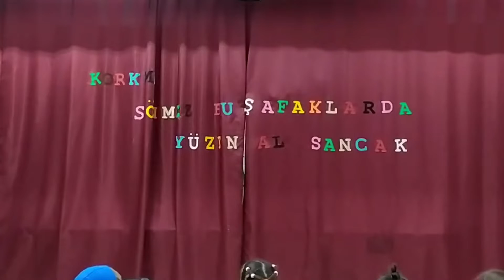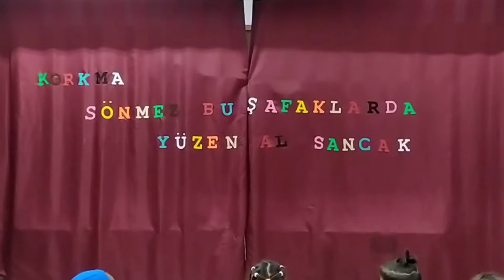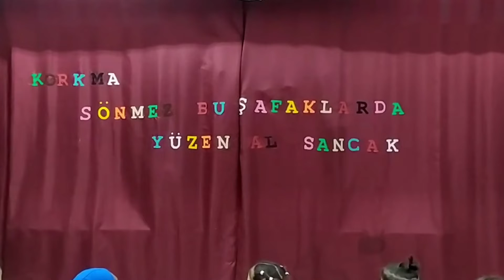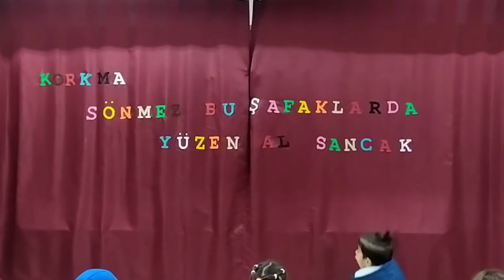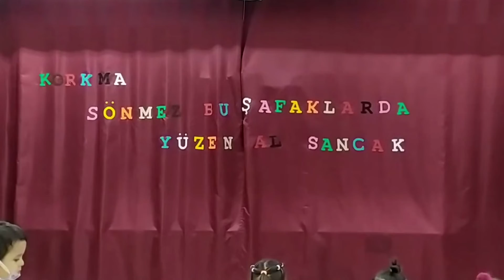Tiyatromuz ~ Bıdık ile Patik Zorbalara Karşı ~ Orhan Yücel Mesleki ve Teknik Anadolu Lisesi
Orhan Yücel Mesleki ve Teknik Anadolu Lisesi öğrencileri okulumuzun uygulamalı anasınıfı öğrencilerine tiyatro gösterisi hazırladı.